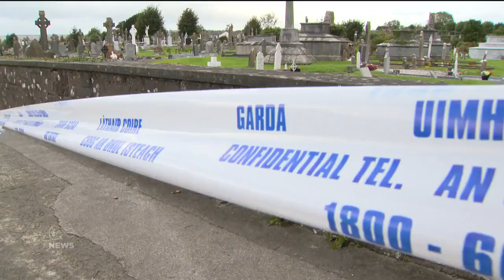Man in custody in relation to the death of Thomas Dooley, who died after funeral stabbing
A man remains in Garda custody in relation to the death of Thomas Dooley, who died after he was attacked and stabbed at a funeral in Tralee yesterday